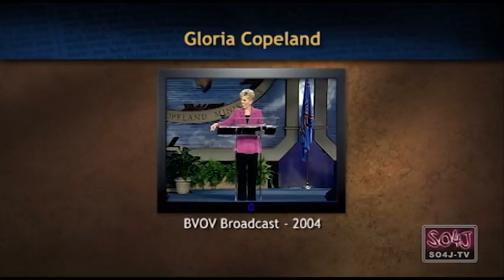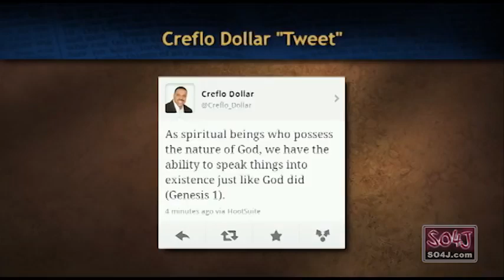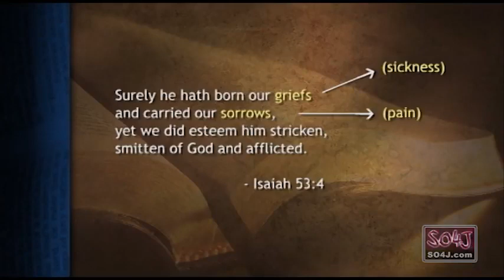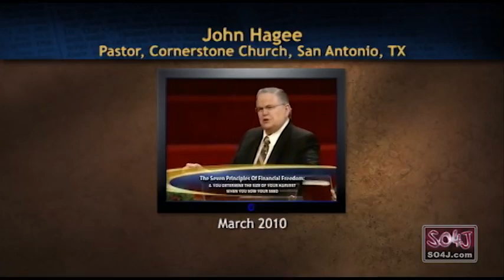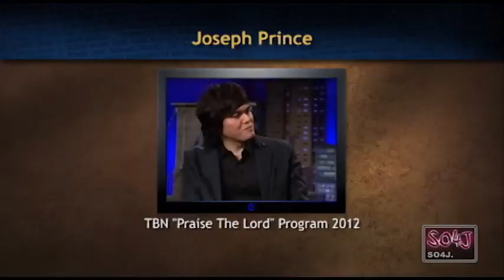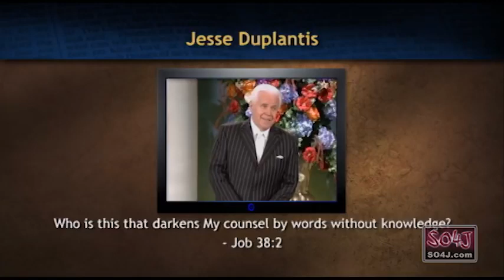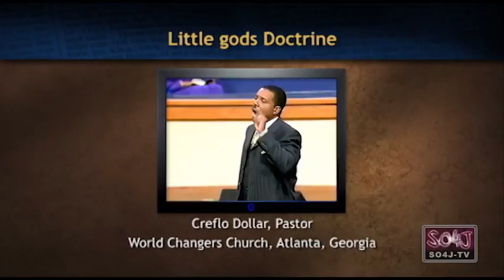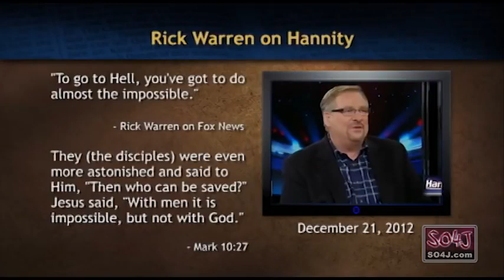FALSE TEACHERS EXPOSED Word of Faith Prosperity Gospel Justin Peters SO4J TV